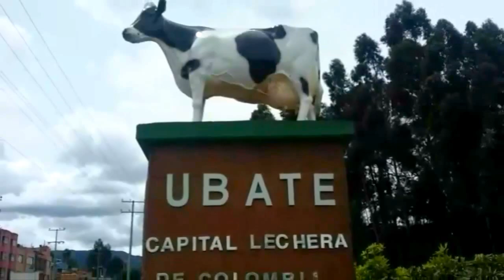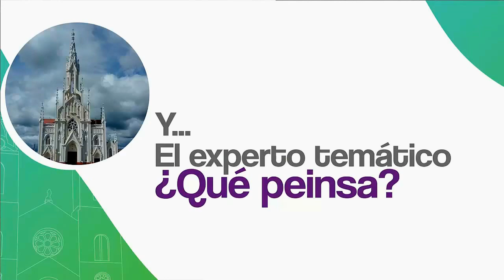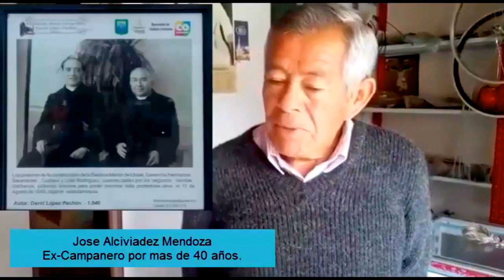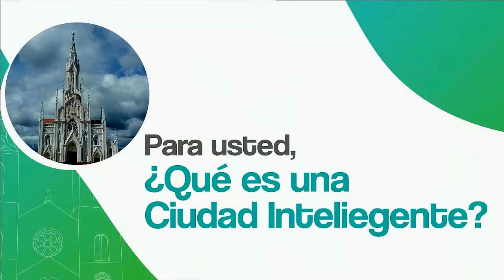Basílica de Ubaté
Trabajo realizado por Diego Duran, Robinson Muñoz y Sebastián Parra, bajo la asesoría del docente Carlos Mario Doncel Misas, para el proyecto El Aura del Patrimonio.